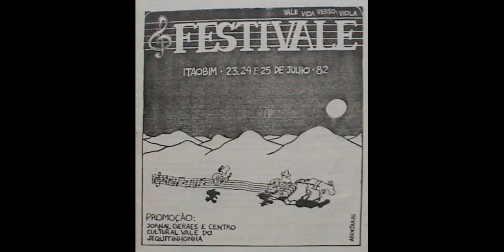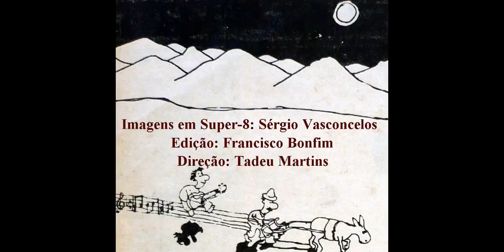3º FESTIVALE Itaobim 1982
Fotos e filmagem em super-8 do 3º FESTIVALE, realizado em Itaobim, em julho de 1982.
O 38º FESTIVALE acontecerá em Itaobim, de 23 a 29 de julho de 2023.
Uma semana se shows, cursos, oficinas, teatro, dança, artesanato, folclore, festival de poesia e festival de música.
Itaobim espera por você!